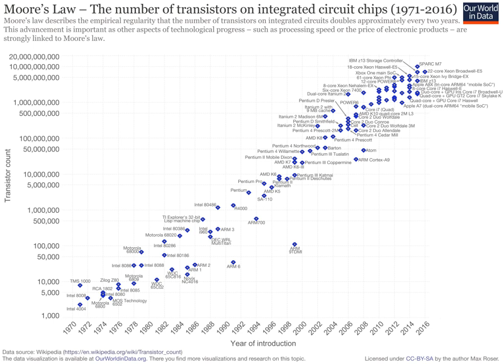Moore's law | Wikipedia audio article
00:03:03 1 History
00:07:03 1.1 Moore's second law
00:07:39 2 Major enabling factors
00:11:26 2.1 Recent trends
00:15:40 2.2 Alternative materials research
00:19:44 3 Driving the future via an application focus
00:21:41 4 Consequences
00:27:33 5 Other formulations and similar observations
00:38:54 6 See also

- Socrates

SUMMARY
Moore's law is the observation that the number of transistors in a dense integrated circuit doubles about every two years. The observation is named after Gordon Moore, the co-founder of Fairchild Semiconductor and CEO of Intel, whose 1965 paper described a doubling every year in the number of components per integrated circuit and projected this rate of growth would continue for at least another decade. In 1975, looking forward to the next decade, he revised the forecast to doubling every two years. The period is often quoted as 18 months because of a prediction by Intel executive David House (being a combination of the effect of more transistors and the transistors being faster).Moore's prediction proved accurate for several decades and has been used in the semiconductor industry to guide long-term planning and to set targets for research and development.
Advancements in digital electronics are strongly linked to Moore's law: quality-adjusted microprocessor prices, memory capacity, sensors and even the number and size of pixels in digital cameras. Digital electronics has contributed to world economic growth in the late twentieth and early twenty-first centuries.
Moore's law describes a driving force of technological and social change, productivity, and economic growth.Moore's law is an observation and projection of a historical trend and not a physical or natural law. Although the rate held steady from 1975 until around 2012, the rate was faster during the first decade. In general, it is not logically sound to extrapolate from the historical growth rate into the indefinite future. For example, the 2010 update to the International Technology Roadmap for Semiconductors predicted that growth would slow around 2013, and in 2015 Gordon Moore foresaw that the rate of progress would reach saturation: "I see Moore's law dying here in the next decade or so."Intel stated in 2015 that the pace of advancement has slowed, starting at the 22 nm feature width around 2012, and continuing at 14 nm. Brian Krzanich, the former CEO of Intel, announced, "Our cadence today is closer to two and a half years than two." Intel also stated in 2017 that hyperscaling would be able to continue the trend of Moore's law and offset the increased cadence by aggressively scaling beyond the typical doubling of transistors. Krzanich cited Moore's 1975 revision as a precedent for the current deceleration, which results from technical challenges and is "a natural part of the history of Moore's law".